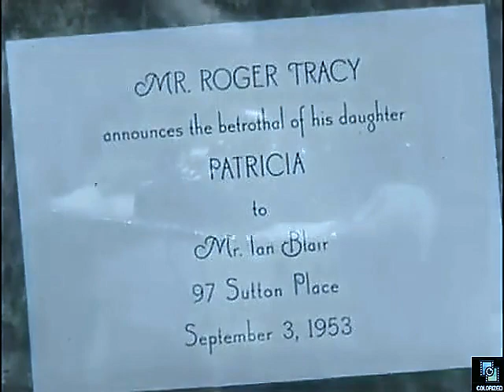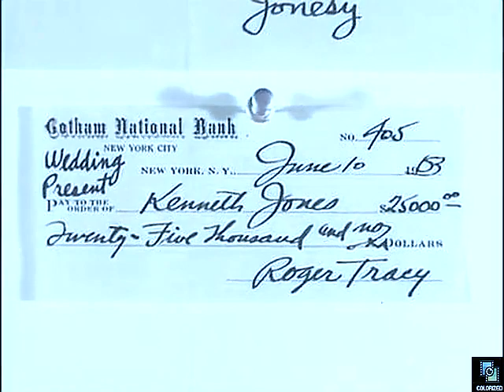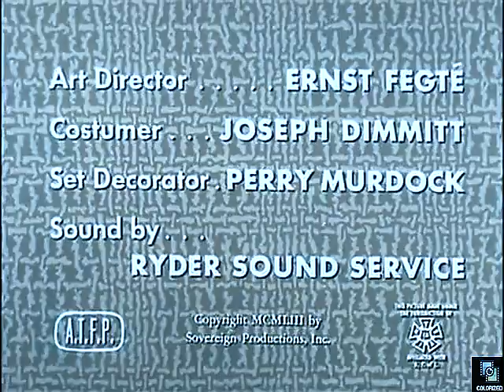Your Jeweler's Showcase Ladys Choice, 1953, Colorized, Marion Carr, Drama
A young lady runs out on the man her father has selected for her and convinces a medical student into marrying her.